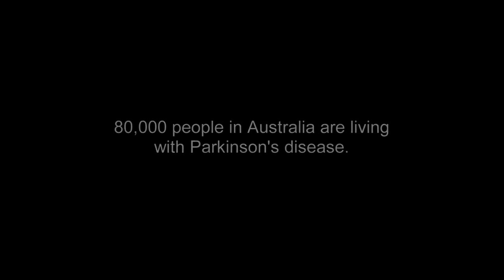Dance & Science: 'Dancing in the Rain' (2015) – Erica Rose Jeffrey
'Dancing in the Rain' is a short documentary that reveals the benefits of attending regular Dance for Parkinson's classes for people living with Parkinson’s disease in Australia.

In addition to Australian Dance for Parkinson’s teaching artists and community participants, it includes guest musician Richard Narroway, and interviews with participants, advocates and dance artists, as well as an insider view to class practice.

Credits:
Produced by Elissa McKeand and SkinnyDip Pictures
Features: Sydney Dance for Parkinson’s Teaching Artists, community members, guest teachers from the Mark Morris Dance Group, community classes at the Sydney Opera House